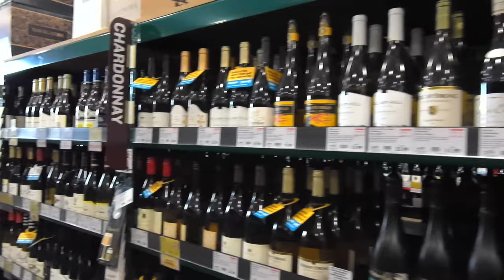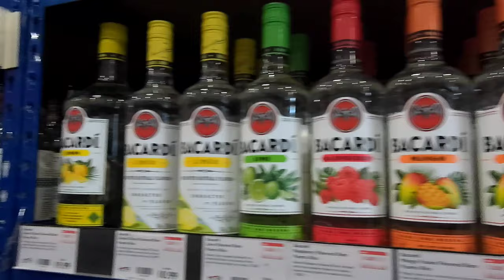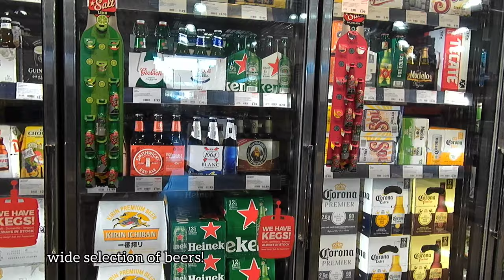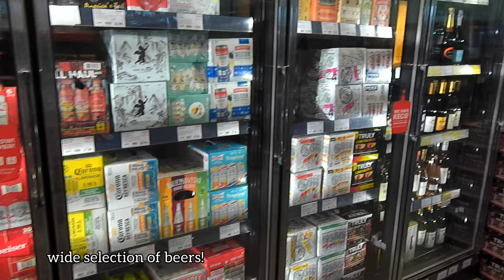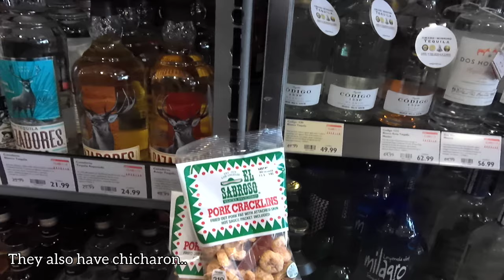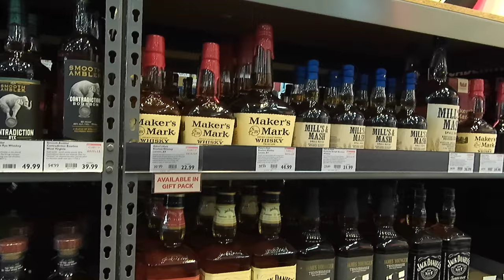WHAT IS THE BEVMO STORE?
Hi guys! today Join me in walking around the famous BevMo!

BevMo! offers more than 3000 types of wines, 1500 types of spirits, and 1200 types of beers.

Previously BevMo! was a privately held corporation based in Concord, California. The company was founded in January 1994 as Beverages & More! in the San Francisco Bay Area, and re-branded as "BevMo!" in January 2001. By October 2009, the company had 100 stores in Arizona and California. As of September 2013, the number had expanded to 148 stores, including 9 in Washington state.[2]

The company's growth has not been without conflict. Expansion into Nevada and Florida in the late 1990s was followed by BevMo! closing those stores for financial reasons. Residents of towns such as Santa Barbara have resisted the establishment of a BevMo! store, citing possible effects ranging from small business decline to increased traffic patterns.

In 1995, BevMo! hired Wilfred Wong as cellar master. Wong, a native San Franciscan who is a veteran wine competition judge and wine writer, assesses wines for the retailer and gives them scores on a 100-point system. Wong keeps a blog on the company's website, and helped establish "Vineyard Partners", an in-house label composed of wines that are specially blended for the retailer.  - Wikipedia